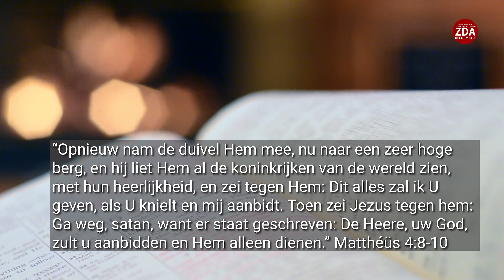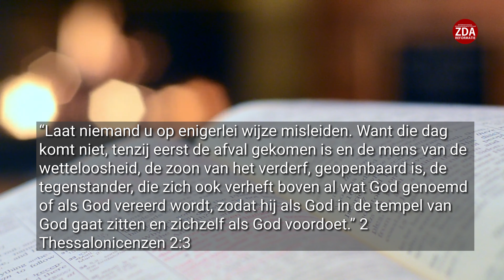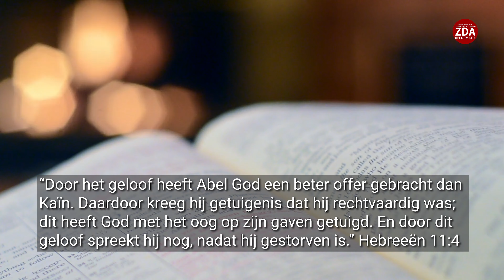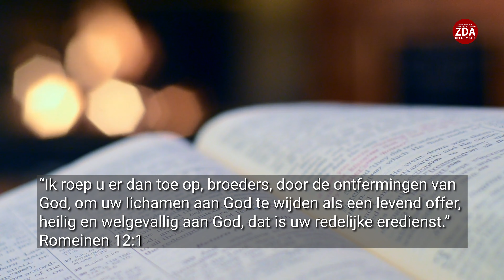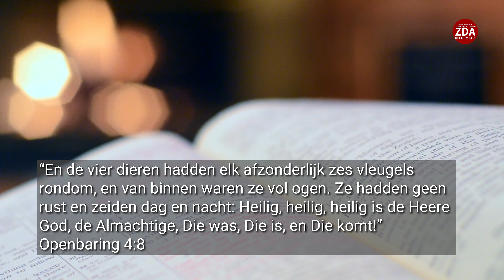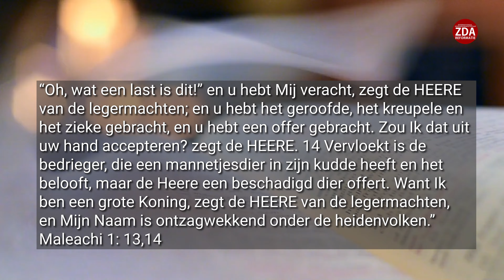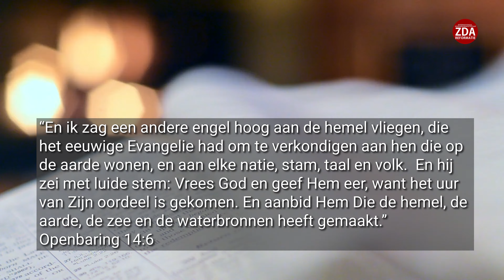Alles komt neer op aanbidding